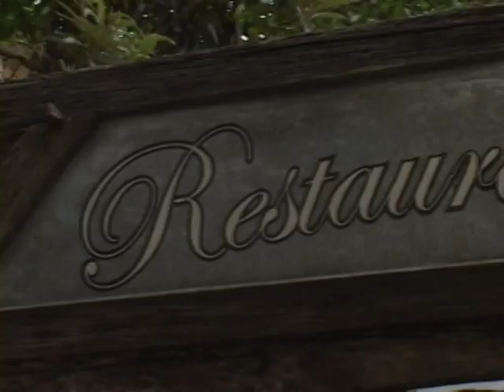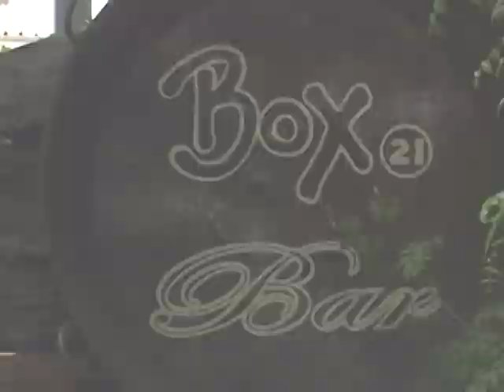PontoNet 29/03/2012 - Ricardo Orlandini entrevista Luiz Carlos Zancanella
Entrevista com Luiz Carlos Zancanella, Diretor da Safeweb Ltda. Segurança de informações, certificação e assinatura digital são os temas deste bate-papo descontraído sobre o mundo da tecnologia da informação e comunicação (TIC).

Esta entrevista foi gravada na sede da Safeweb em Porto Alegre.